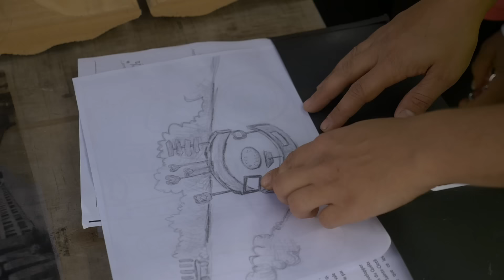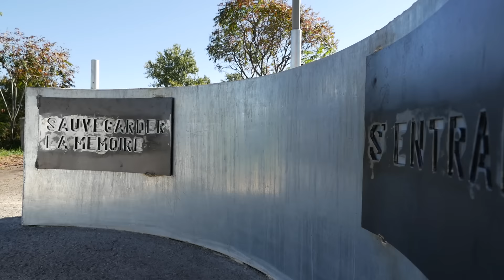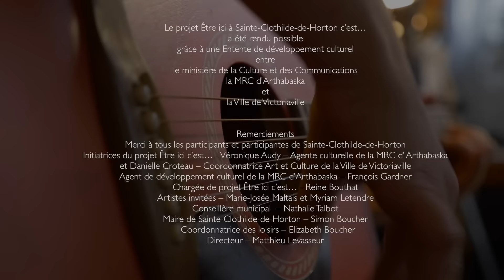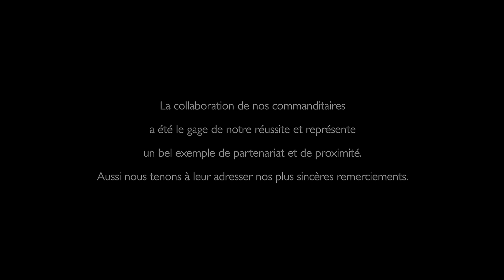Frédéric Metthé - Être ici à Sainte-Clothilde-de-Horton c'est...©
Frédéric Metthé a filmé la rencontre de plusieurs citoyens de Sainte-Clothilde-de-Horton qui se sont réunis autour des artistes Marie-Josée Maltais et Myriam Letendre pour réaliser une oeuvre identitaire..